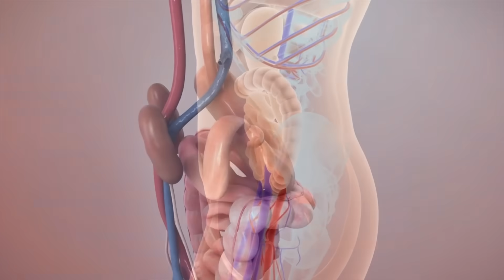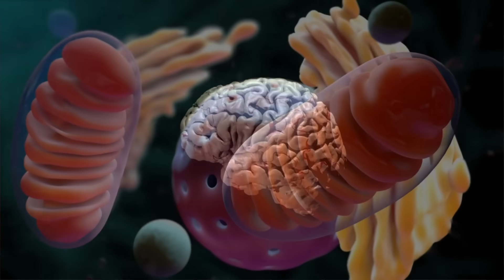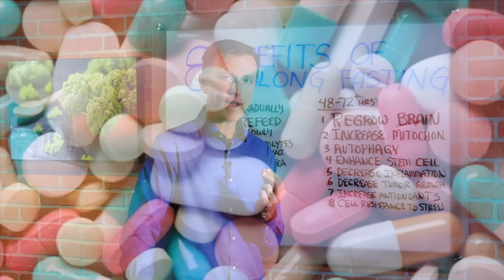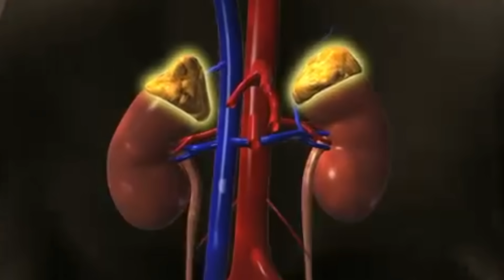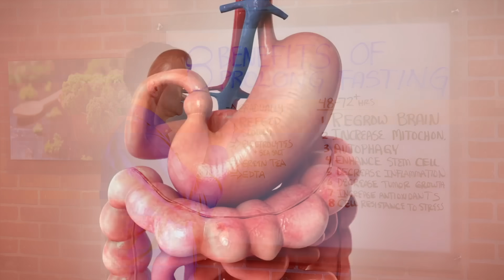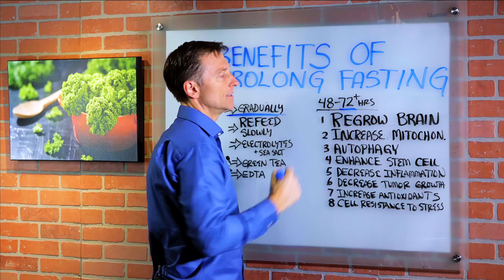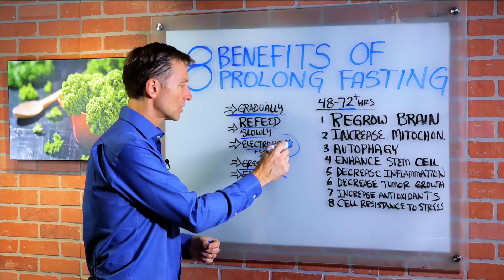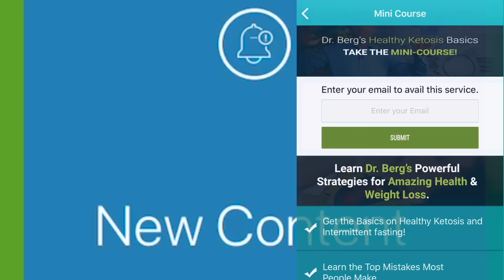Amazing Benefits of Prolonged Fasting - Dr. Berg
Dr. Berg App: Do a search for Dr. Berg App in Itunes and google play

In this video, Dr. Berg talks about the 8 major benefits of prolonged fasting. Prolonged fasting is fasting where you would go 48 to 72 hours or longer. The body goes into survival mode when doing fasting.

Benefits of Prolonged Fasting:
1. Regrow Brain Cells – the very specific parts of the brain including the hippocampus and the parts of the brain stem. The part of the hippocampus that has been regenerated has to do with memory.
2. Increase Mitochondria – the mitochondria are the energy factories of the body. Incredible amounts of energy will be increased when you fast.
3. Autophagy – A body condition whereby it recycles old damaged proteins, microbes, and mitochondria to build new tissue.
4. Enhance Stem Cell Production – The stem cell is a cell without a purpose and is not differentiated into a specific cell yet. As you age, stem cell production goes down. Prolonged fasting is an amazing repair action.
5. Decrease Inflammation – Prolonged fasting is essential to help someone get to the root cause of inflammation and the safe way to reduce it. All autoimmune diseases involve inflammation.
6. Decrease Tumor Growth – Tumors cannot survive in ketones and doing the ketogenic diet runs your body on ketones.
7. Increase Antioxidants – The body has an anti-oxidant network and doing prolonged fasting could cause the antioxidant levels to go up because this is where the body repairs and defends itself against microbes and other things.
8. Cell Resistance to Stress – It helps the adrenals by increasing the stress tolerance and you are no longer running on the ups and down on sugar and is basically going into this repair mode where the body starts to increase the resistance to all sorts of stresses.

How to Do Prolonged Fasting?
• Gradually – Let your body tells you how long you go without eating to get used to it.
• Refeed Slowly – When you are done with your fast, don’t eat huge meals and you have to refeed slowly because it could shock the system eating too much.
• Electrolytes + Sea Salt
• Green Tea – Naturally decaffeinated would be good. It will increase the antioxidant levels
• EDTA – The chelator that pulls out heavy metals specifically excess iron, excess calcium, and a lot of other minerals.

Prolonged Fasting or Intermittent Fasting is NOT Recommended to:
• Pregnant Woman
• Breastfeeding
• Very Thin Person / Person who wants to gain weight